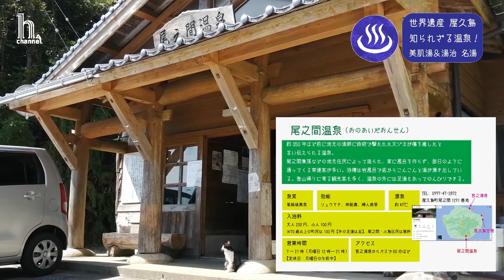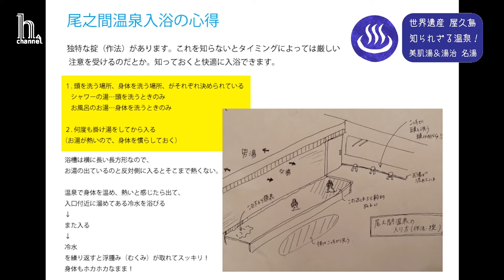【世界遺産】屋久島の名湯３選｜49℃尾之間温泉｜平内海中温泉｜湯泊温泉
こんにちは。あけひとみです。大好きな世界遺産のこと、世界遺産の楽しみ方を時々ご紹介しています。
今回は「【番外編】屋久島の名湯３選（本当は教えたくない地元の人しか行かない温泉）美肌の湯、皮膚病が治る？、湯治」です。

標高1,800mの黒味岳に登った私たちの最大の心配事、それは筋肉痛でした。
昨年富士山に登ったときは、下山後約１週間ほど悩まされた筋肉痛…
今回は全くありませんでした！
それもきっとこの屋久島の温泉のおかげ…！？

屋久島の地元の人しか行かないという名湯を３つ挙げました。
最大のお気に入りは「尾之間温泉」！
入浴料200円で約49℃という高温の温泉に入ります。
そこには地元の人ならではのルールが！？

‹各温泉について›
◆尾乃間温泉
・男女別で銭湯的な建物の中にある有人受付のある温泉

◆湯泊温泉と海中温泉
・どちらも野天風呂。
・無人入口にお金を入れるBoxがあるのみ。
・お湯はぬる目。39℃ほど。
・海の中にある感じでワイルドさを味わいたい方向け。
・湯泊温泉は水着着用OKのスペース有りとガイドブックには記載あり。
・平内海中温泉は水着着用NG。パレオ的なものはOKとの事。

※これらの情報から、自己判断でお入り下さい。